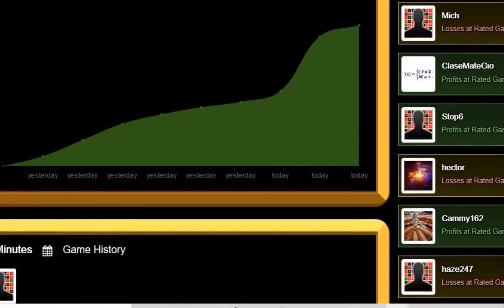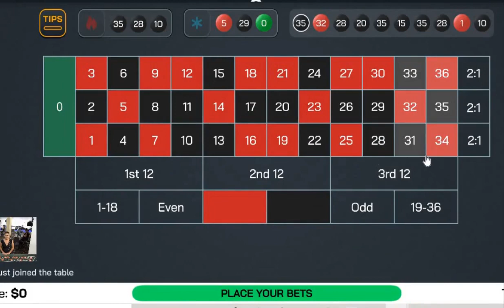FINAL LIVE ROULETTE/CRAPS FOR A WHILE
I hope these videos have helped you win. This will be the final live play real money for a while. I'm FEMA certified for my field of work and I'm called up to go to New York city to give them all a hand. I might be away for a long while. Stay safe, Stay healthy aaaaaand Chok Dee Khap.